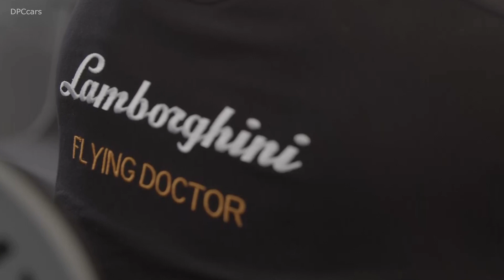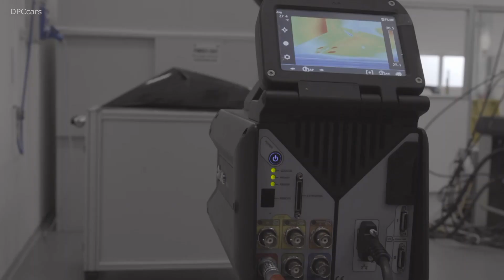Lamborghini Carbon Fiber Research On International Space Station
The joint research on advanced carbon fiber composite materials initiated two years ago between Automobili Lamborghini and the Houston Methodist Research Institute has now reached an important turning point.

No earlier than November 2, a Northrop Grumman Antares rocket is scheduled to launch from Wallops Flight Facility in Virginia to the International Space Station (ISS), carrying with it a series of sample composite materials produced by Automobili Lamborghini.

Its aim is to analyze the response of five different composite materials produced by Lamborghini to the extreme stresses induced by the space environment, in view of future applications on the cars from Sant’Agata Bolognese and in the medical field.

The mission, for which Lamborghini is providing its collaboration free of charge, takes place two years after the agreement signed by Stefano Domenicali, Chairman and Chief Executive Officer of Automobili Lamborghini, and Mauro Ferrari, then President and CEO of the research institute and now President of the European Research Council. With this agreement, a joint research project was initiated to study the biocompatibility of the composite materials to determine their possible use in prosthetic implants, but also in subcutaneous devices, taking advantage of their particular properties of light weight, radio transparency and radio compatibility.

The launch to the ISS orbital station bears the three colors of the Italian flag: the Italian contribution is represented not only by Lamborghini but also by Dr. Alessandro Grattoni, Chairman of the Department of Nanomedicine of the Houston Methodist Research Institute, and by astronaut Luca Parmitano who, on his second stint onboard the ISS, has just become its commander, an absolute first for Italy.

“We are very proud,” remarked Stefano Domenicali. “Lamborghini is breaking ground as the first automaker in the world to conduct carbon fiber materials science research on the ISS. In addition to representing an important example of corporate social responsibility, this mission is also fully in line with our philosophy and values. Lamborghini is a brand that has always been committed to going beyond limits in every area of its activity and to being a pioneer in the realm of technology.”